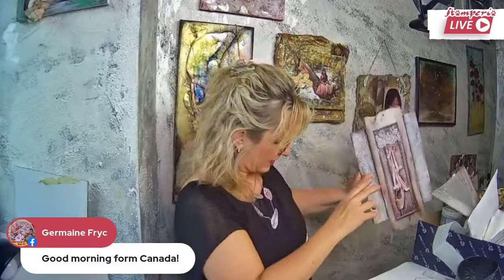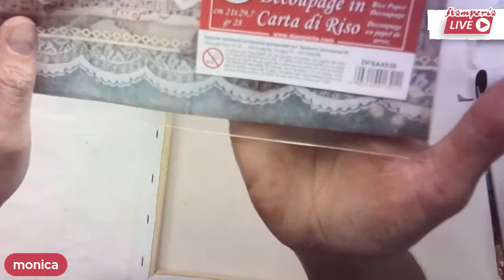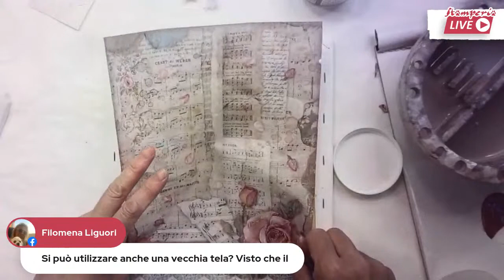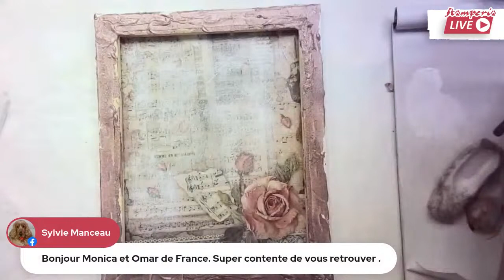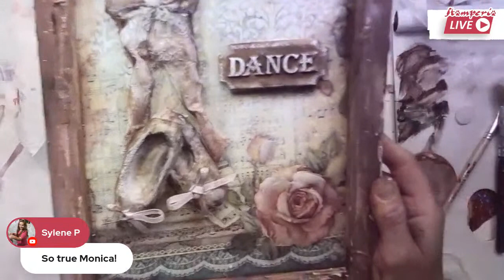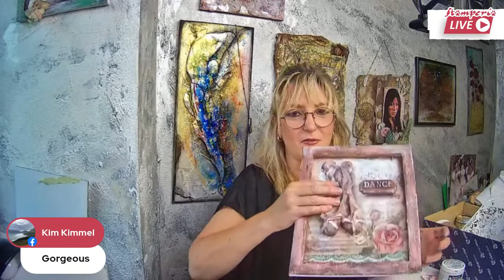STAMPERIA LIVE, Ep.2 - 3D Passion Rice Papers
Monica Paruta + Omar